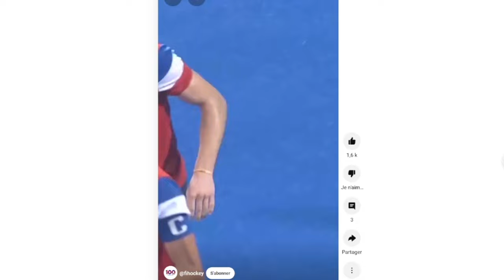CAM 92 🐯 Une faim olympique 🏑 épisode 2 : Timothée Clément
La Ville de Montrouge vous propose une série de vidéo à l'heure des Jeux Olympiques PARIS 2024. Découvrez les joueurs internationaux français de hockey sur gazon du Cercle Athlétique de Montrouge. Ils ont tous joué pour l'équipe de france ces derniers mois mais seulement quelques élus participeront aux Jeux.